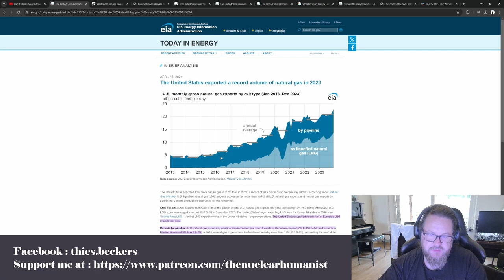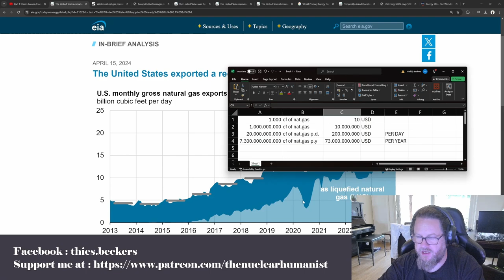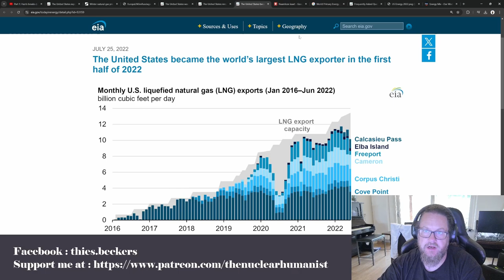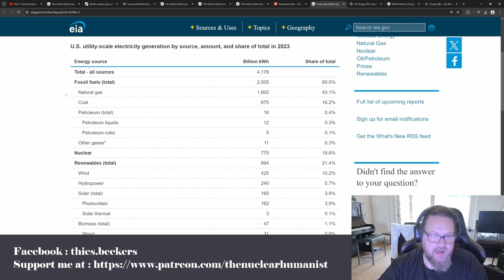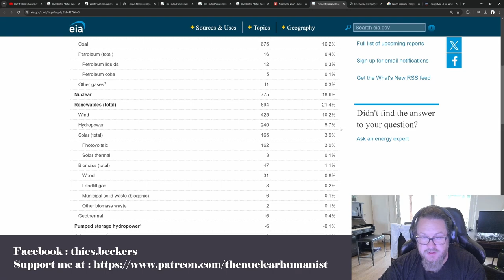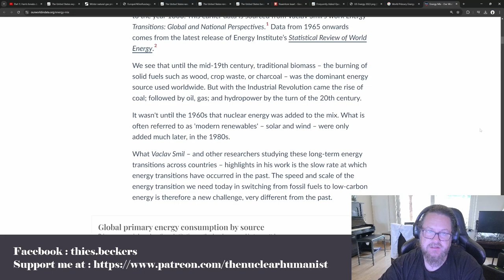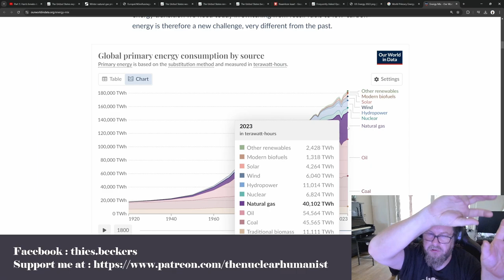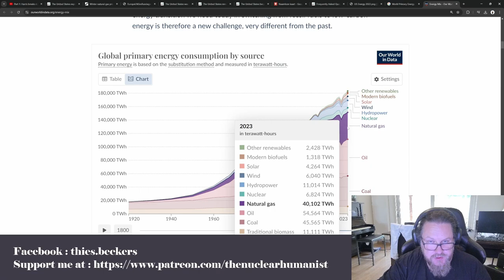Kamala Harris won't ban Fracking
Presidential Candidate Kamala Harris told CNN she wouldn't ban fracking. In this video we highlight what kind of calculus lies behind this decision, and we think that this is a smart decision.